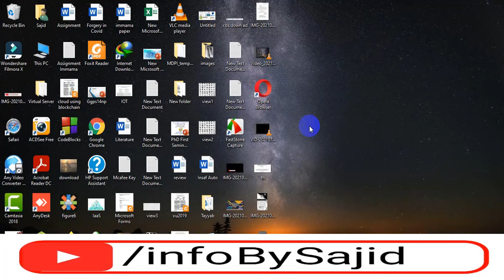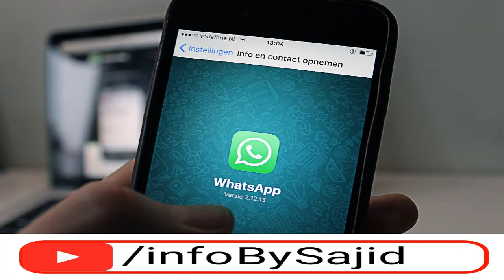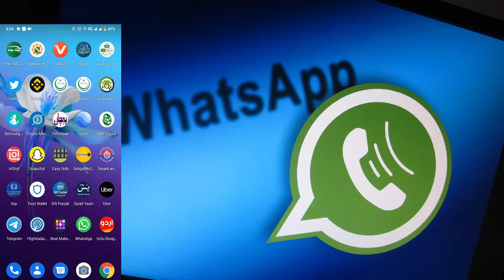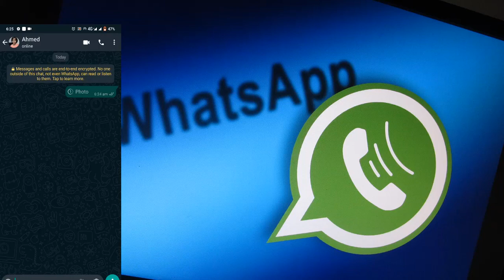New Update Of Whatsapp.A very Interesting And useful Feature.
In this i explained about a  new feature of whatsapp.
Majority of people's are concerned about their privacy of pictures that are sent to other people's.
Now peoples can set the one time display for a particular picture.
After displaying one time the picture will not be visible again to that person.